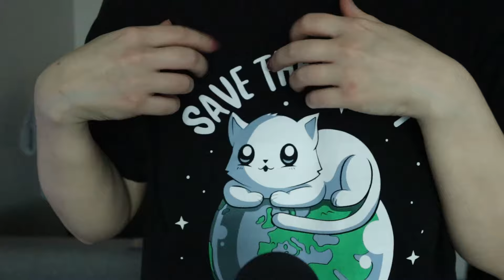ASMR | Do you enjoy rambling?🎙🎧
minimum one fin and one eng video per week
💙video joka tiistai, torstai ja sunnuntai!
     minimissään yksi suomen kielinen ja yksi englannin kielinen video per viikko

Membership is OPEN! Go through this link and click the ✨JOIN✨ button❤

⚡The Chewers:
      ◾membership badges and emojis
      ◾1 extra video per month
      ◾no ads
      ◾2,99€/month (non binding, you can cancel anytime!)

⚡The Bubblelovers:
      ◾2 extra videos per month
      ◾no ads
      ◾4,99€/month (non binding, you can cancel anytime!)

💖Katri/NordicASMR💖